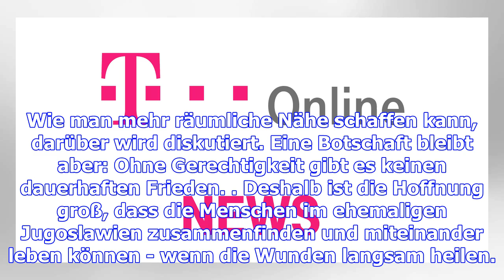Mladic-urteil: für "abscheulichste verbrechen" verurteilt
Der serbische Ex-General Mladic hat sich "abscheulichster Verbrechen" schuldig gemacht, urteilten di...